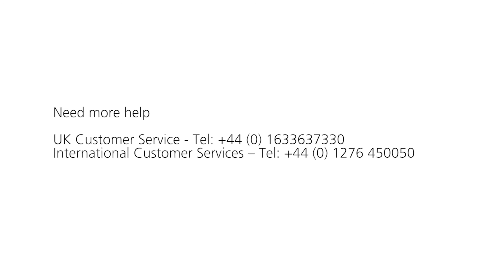How to replace a lock on a Bisley Tambour unit - by Bisley How To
LateralFile Tambour - Replacing a Lock